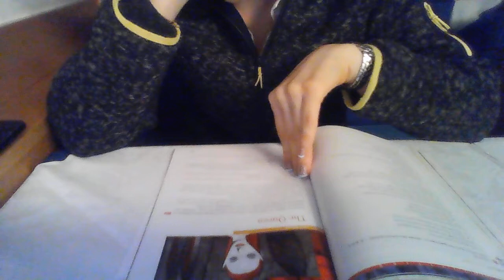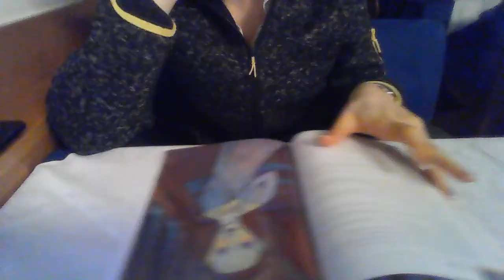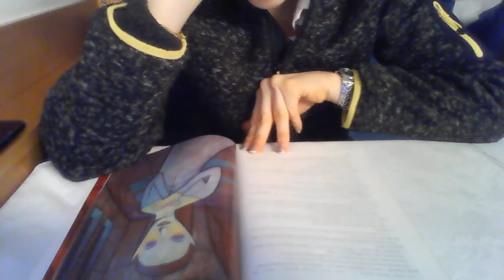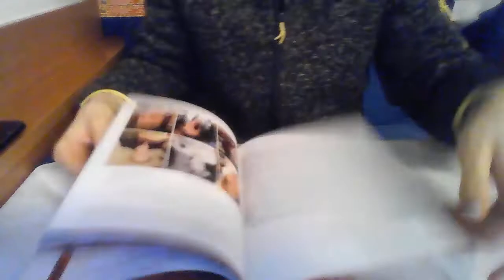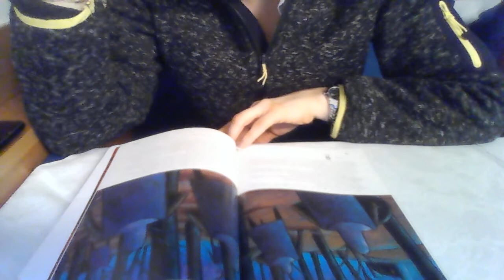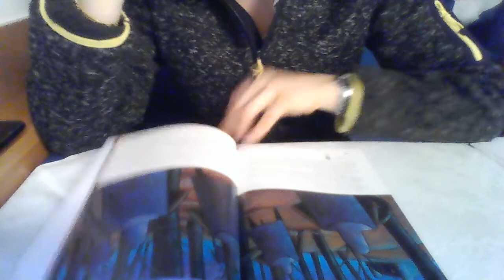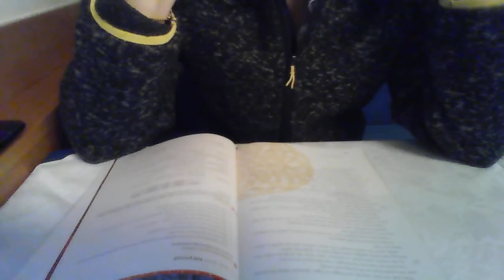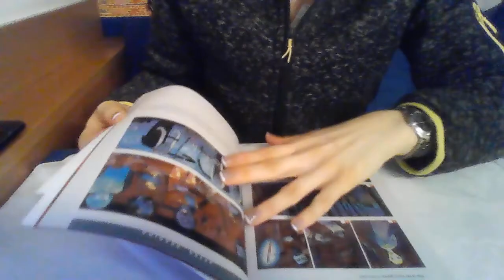Macbeth. Birnam wood to dunsinane hill. BlackCatCollection.